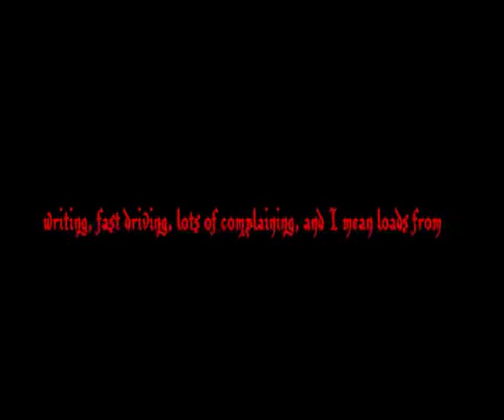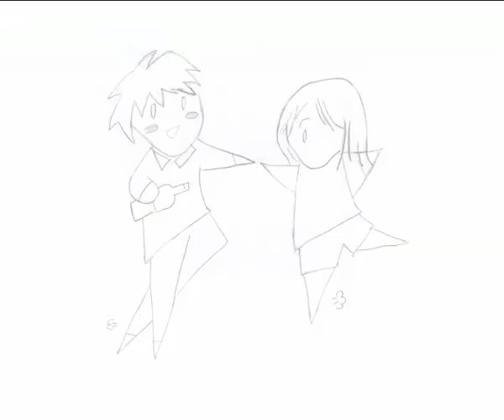Road to Paradise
The mother of a young girl committed suicide because of her abusive father; who eventually commit incest with his daughter, and continued doing so until she was in her teens. When she finally 'awakens', she kills her father and eventually drive the knife through her heart.
The video explores the mind of the young girl after her death, recalling her past and speaking of true paradise, which was much darker than her stark reality, and the extremely thin line between love and hate.

Done for a school assignment: August 2005